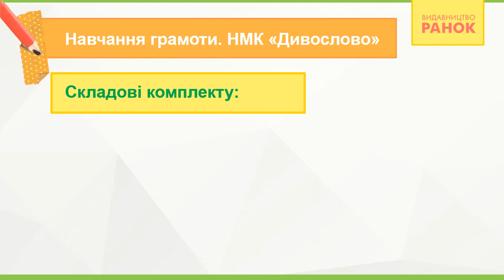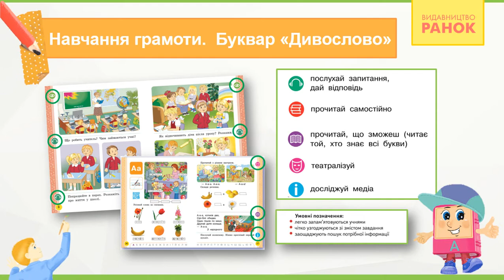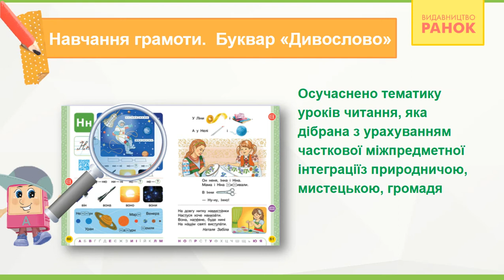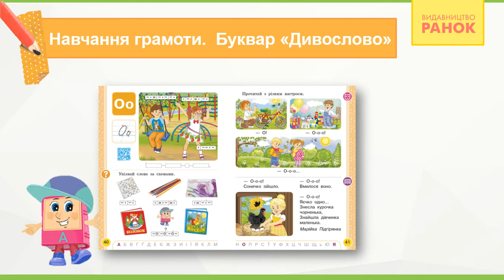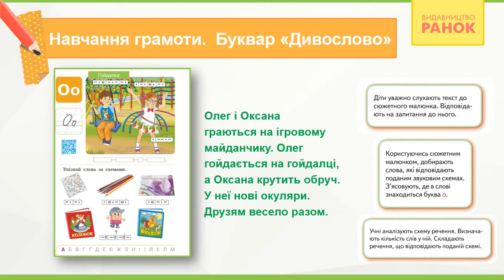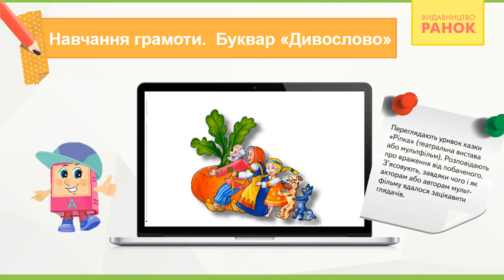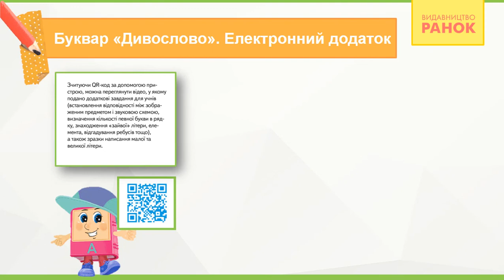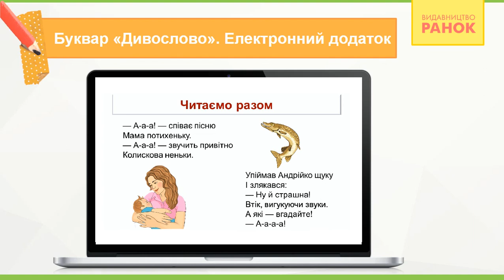Навчання грамоти. НМК "Дивослово". Огляд